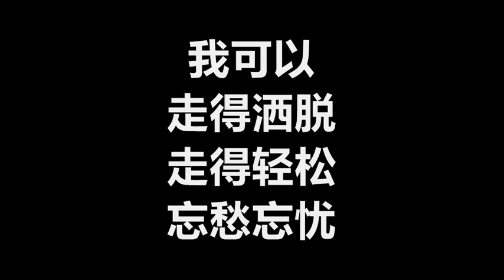范文芳 - 《一个人生活》 [歌词]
范文芳
《一个人生活》
作词：李秀真
作曲：Calvin Ho
编曲：吴庆隆

那一夜　我的冲动　这辈子　永远记得
带着心痛　独自孤单　飞过半个地球
做这样　率性抉择　心里头　难免失落
一心想要　把你遗忘　在异乡的午后

我可以　走得洒脱　走得轻松　忘愁忘忧
我想要的自由　如果你没有　请你放开手
到一个属于　自己天空　自在地遨游
一个人生活　简单无欲无求

你的好　你的坏　我仍然留着　一样也没带走
从今后　一个人过　没忧愁　没烦忧

一个人生活　无欲也无求